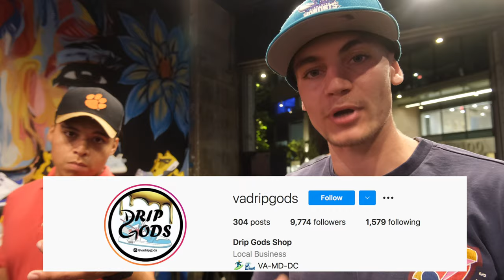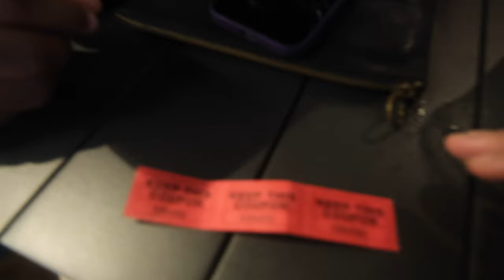OFF WHITE MONDAY'S AT BAR BAO SNEAKER VLOG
We heard of a sneaker event that happens every Monday at Bar Bao in Clarendon so we pulled up to see what it looked like!

Snapchat: Fiqyfreakydona or Shafiq Abdalmajied